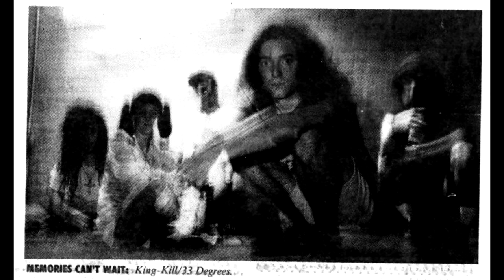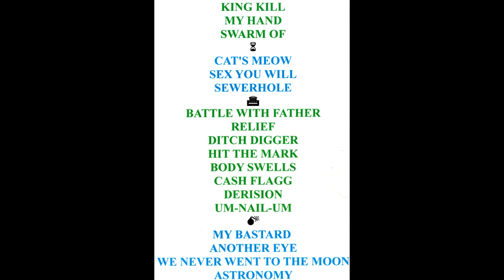King Kill 33 degrees - Reunion @ 529-EAV - Nov. 10, 2012 - Complete show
01) King Kill  01:28
02) My Hand 04:58
03) Swarm Of 07:35
04) Cat's Meow 12:48
05) Sex You Will 16:30
06) Sewerhole 21:05
08) Battle With Father 25:59
09) Relief 31:18
10) Ditch Digger 33:46
11) Hit The Mark 36:12
12) Body Swells 37:22
13) Cash Flagg 39:11
14) Derision 41:45
15) Um, Nail Um 43:58
16) My Bastard 46:44
17) Another Eye 55:49
18) We Never Went To The Moon 01:00:28
19) Astronomy Domine [Pink Floyd cover] 01:04:45

Keith E. Lee- guitar, effects
Mitchell Foy-vocals, words, theatrics
Donna Smith-bass
Chris Swartz-drums [1st three songs]
Fletcher Liegerot-drums

Lights under the direction of:
Lynn Lee-films
Jim Moran-overhead projection-transparencies

King Kill 33''s legendary re-union show with all original members captured live as it went down. I was invited to document this show by guitarist Keith Lee, which was an honor. I talked to Keith a few weeks before his passing, telling him since this was my first multi-cam video,  I planned to revisit it and was sure I could make it better. He tried to talk me out of it...he was happy with what I did, he said.

I'm sad he never heard this mix, I was able to bring his guitar out and overall improved the sound, to my ears.  The primary audience recording mics picked up more of the bass and drums, leaving Keith's guitar sometimes inaudible. This was rectified by adding the camera audio picked up from the tripod position close to his amp. The three video camera edits were also worked on to capture more action and refine transitions.

It was a wonderful night and I'm happy to bring it to  you in full. Crank this up on the best speakers available for the full concert experience.

PLEASE NOTE- halfway through the third song a high frequency howl developed in the PA, running through the very end of that song, when it was fixed. You might want to turn the volume down there to protect your speakers and your ears.

Doug @ Solar Wind Atlanta